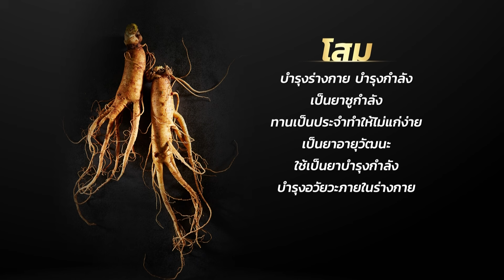สุขภาพดีมีพลัง Full EP.1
01:07 | หัวข้อที่ 1 จะทำอย่างไร ถ้าผู้ชายล่มปากอ่าว?
09:13 | หัวข้อที่ 2 จะทำอย่างไร ให้รู้ว่า มีอารมณ์?
16:05 | ห้อข้อที่ 3 ถ้าน้องชายไม่สู้ มีวิธีจัดการอย่างไรบ้าง?
รายการ สุขภาพดี มีพลัง
👉น้องแต้ว
👉น้องชูครีม
📺ติดตามรับชมทางทีวีได้ที่
🧡 กล่องรับสัญญาณดาวเทียม PSI ช่อง 73และ 113
🧡 กล่องรับสัญญาณดาวเทียม PSI ระบบ KU ช่อง 73

📱Line : DBMP3424
📧Page : DBMP Family